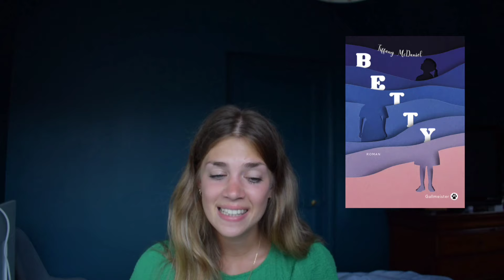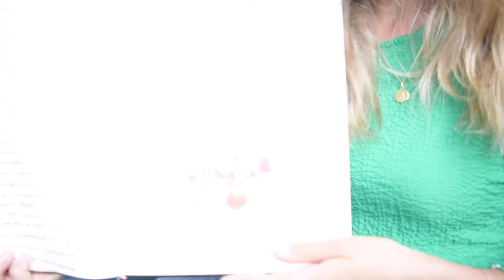FAQ | JE RÉPONDS À VOS QUESTIONS 💌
Merci à tous et à toutes pour vos questions 💌

Présentation rapide :

Je m'appelle Camille, j'ai 20 ans et je suis actuellement étudiante en spécialité Packaging 📦♻️
Je suis passionnée par la lecture, le dessin et la photographie ✨
Si vous souhaitez suivre mes aventures et soutenir mon contenu :